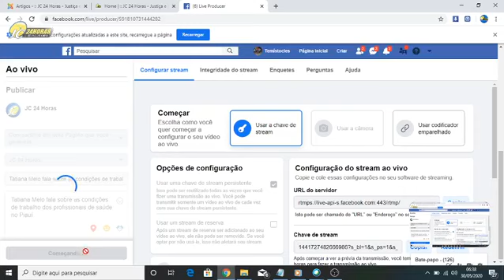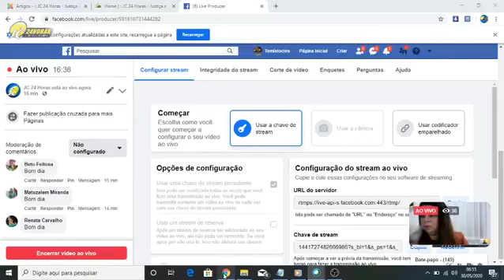Coren denuncia as condições de trabalho dos profissionais de saúde no Piauí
Em entrevista concedida ao Portal jc24horas na manhã de hoje(30) a Dra Tatiana Melo, Presidente do Coren (Conselho Regional de Enfermagem) fez graves revelações sobre a situação das condições de trabalho dos profissionais de saúde no estado do Piauí, com problemas que atingem direta ou indiretamente os pacientes internados nos vários leitos hospitalares do nosso estado. Devido a carência de profissionais, um dos reflexos é a higienização dos pacientes internados nas UTIs que precisam de banho diário e estão sendo banhados de dois em dois dias. "Um dia banham uns, outro dia banham os outros, porque eles (profissionais) eram técnicos pra dois leitos e agora eles estão cuidando de quatro. Ou faz medicação ou banha o paciente. Um banho de um paciente de uma UTI não dura menos do que uma hora". Denunciou Tatiana Melo.
Outro problema é a quantidade e a qualidade dos EPIs que faz com que o número de profissionais contaminados seja maior. "Ficam restringindo e reutilizando esses equipamentos, aí o profissional se coloca em risco, adoece e se afasta no mínimo 14 dias, e aí quem vai ficar no lugar deles?" Indagou a nossa entrevistada.
A Enfermeira disse ainda que os profissionais estão adoecendo mentalmente, como que se estivessem remando contra a maré. Tatiana falou sobre os hospitais de campanha que foram construídos em Teresina, lembrou também que os prestadores de serviço com salários atrasados não tem direito a licença médica caso adoeçam e os efetivos que podem ser afastados tem que se deslocar até a capital Teresina para que possa receber um atestado que comprove sua enfermidade.